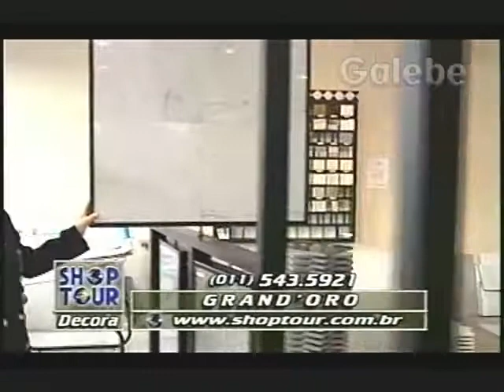GRAND'ORO CRIS GALEBE 17 04 1998 1